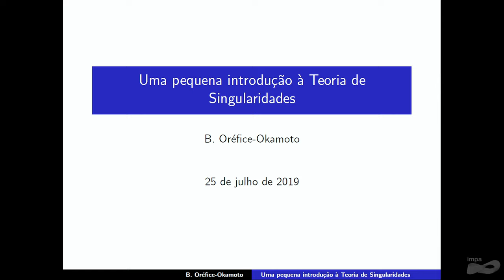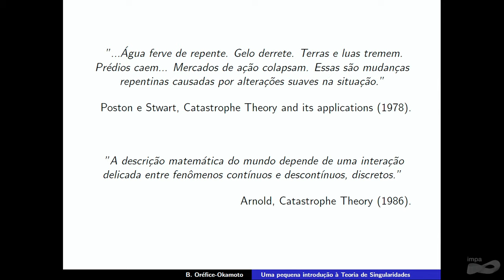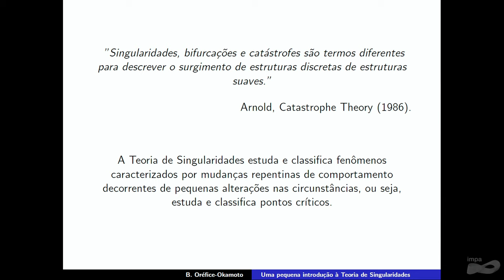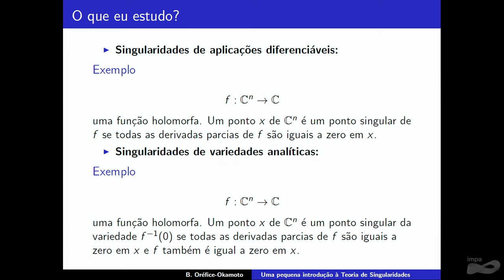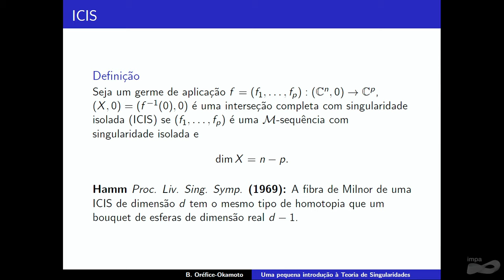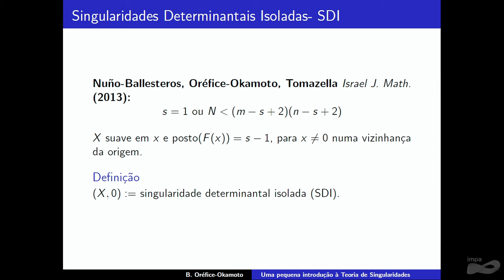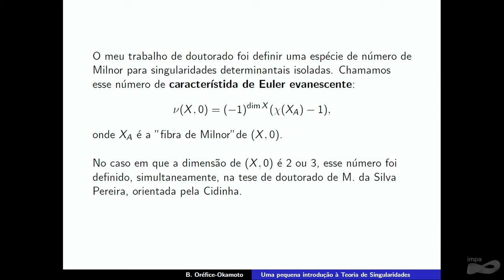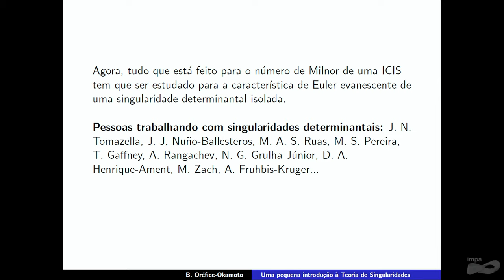Encontro Brasileiro de Mulheres Matemáticas - Jovens pesquisadoras - Bruna Oréfice Okamoto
IMPA, Rio de Janeiro, Julho 27 – 28, 2019

Palestrante: Bruna Oréfice Okamoto (UFSCar – SP) - Uma pequena introdução à Teoria de Singularidades

A sub-representação de mulheres na área de Ciências Exatas, Tecnologia, Engenharia e Matemática (CETEM) é um fenômeno mundial preocupante para a ciência, dado que a diversidade está no cerne da pesquisa e da inovação. É importante portanto uma reflexão sobre a discrepância de gênero em CETEM, em particular em matemática, suas causas, desafios e possíveis iniciativas para diminuí-la.

O Encontro Brasileiro de Mulheres Matemáticas visa estimular a inclusão e permanência das mulheres na carreira científica em matemática. A programação prevê palestras científicas de alto nível, apresentações de jovens pesquisadoras, sessões de tutoria, apresentações de pôsteres e mesas redondas.

Comissão Organizadora
Carolina Araujo (IMPA) (Coordenadora)
Dayse Pastore (CEFET)
Grasiele Cristiane Jorge (Unifesp)
Jaqueline Godoy Mesquita (UnB)
Juliana Fernandes Pimentel (UFRJ)
Juliana Miranda (UFAM)
Luciane Quoos (UFRJ)
Maité Kulesza (UFRPE)
Paula Olga Gneri (UTFPR)
Simone Moraes (UFBA)